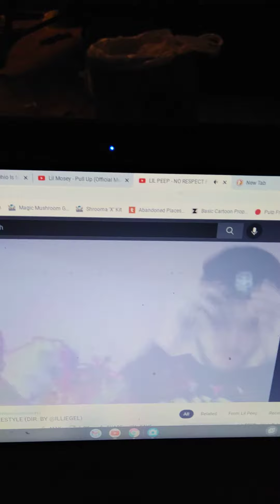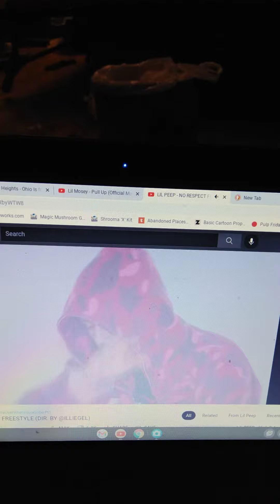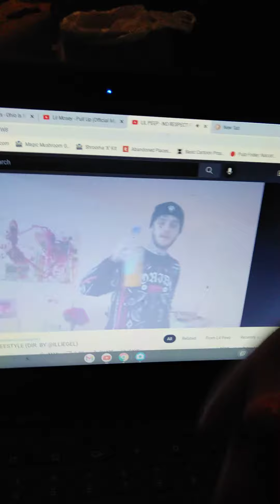analyzing lil Peep's "no respect" video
talking over and giving my opinion of the relevancy of this video ... music nerd shit